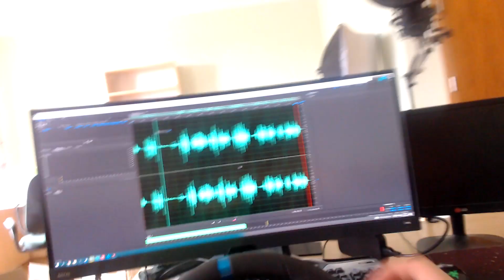MAM OGROMNY MONITOR DO SIMULATORÓW BenQ MOBIUZ EX3415R | Kuchenne Vlogi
BenQ MOBIUZ EX3415R to jeden z fajniejszych gadżetów do symulatorów jakie mogłem znaleźć. W Euro Truck Simulator 2 jaki w Farming Simulator 19 ale też w F1 2020 czy Assetto Corsa sprawdza się idealnie ! 34 calowy zakrzywiony ekran i masa funkcji daje odczuć grę na najwyższym poziomie

Na IG @benq_polska
Na FB @BenQ
BenQ.pl

💕💞DAJ SUBA jeżeli chcesz więcej takich filmów na kanale !💕💞